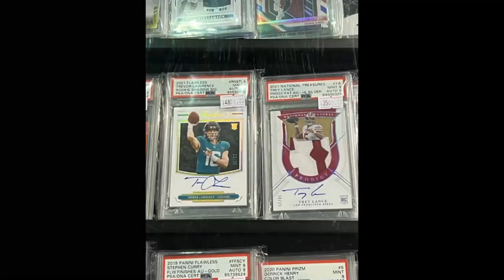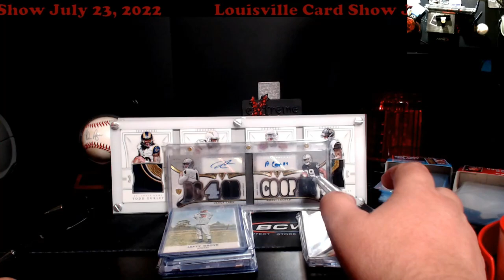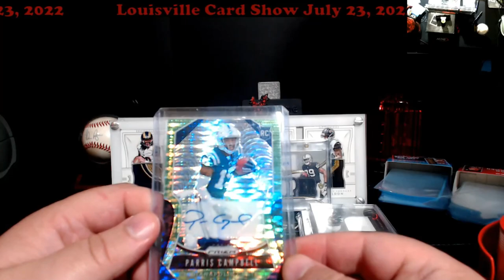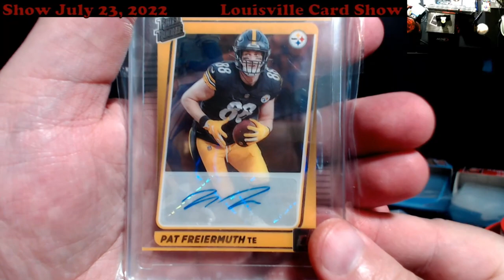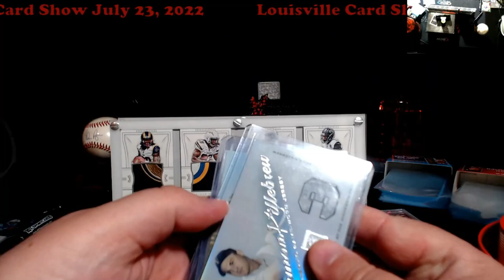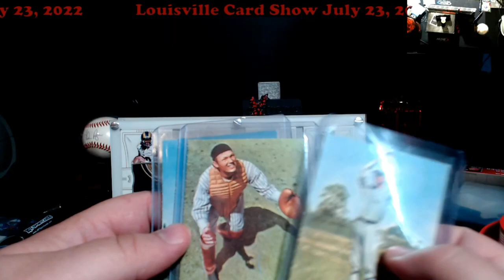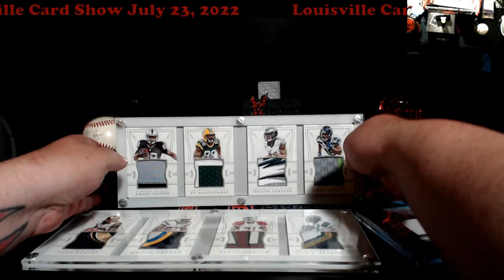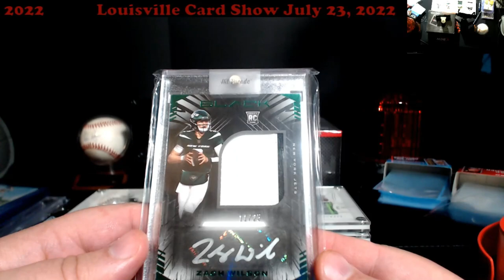Louisville Sports Card Show - July 23, 2022 - JJ All Star Show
1811 N Dixie Ave #104

Who do I collect:
Roberto Clemente
Michael Jordan
Nolan Ryan
Sidney Crosby
Vintage Cards